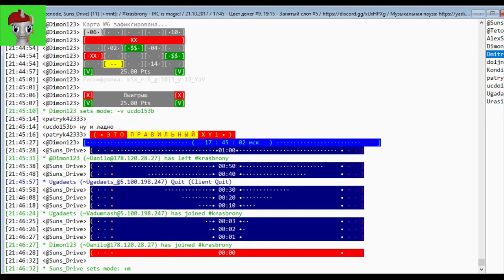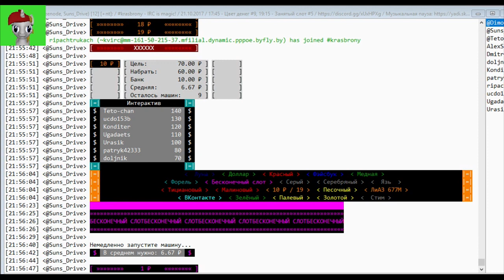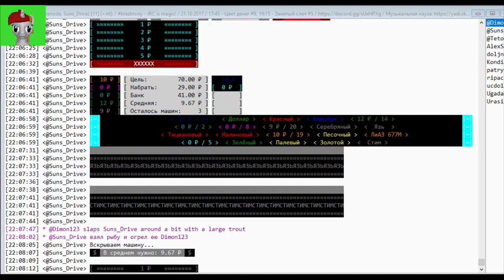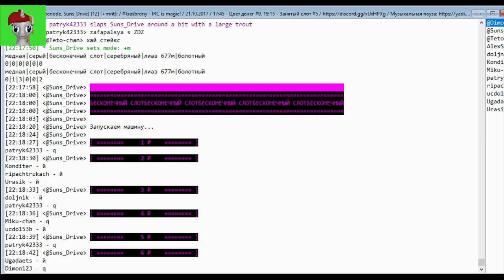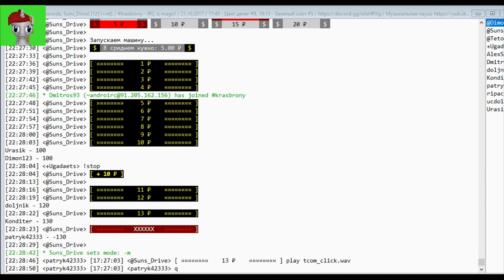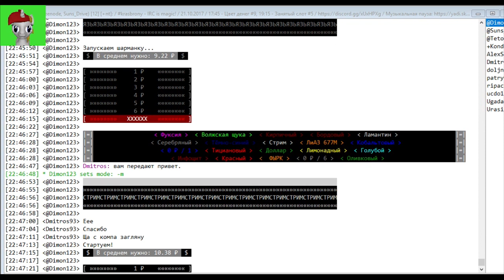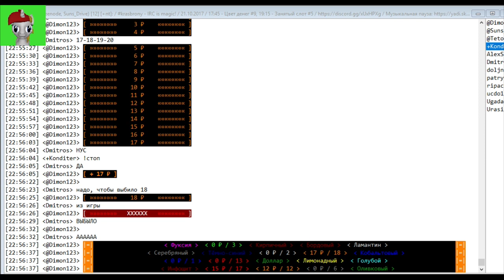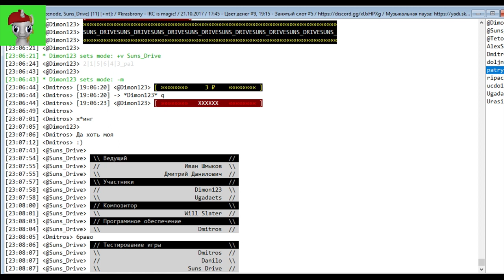IRC - Цвет денег #9 (21.10.2017)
Ведущие: Иван Шмыков и Дмитрий Данилович